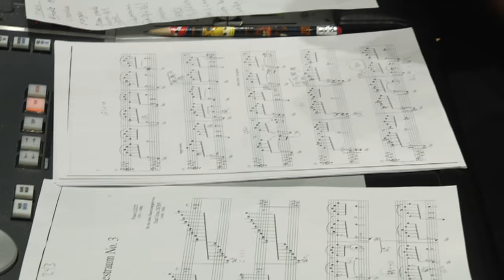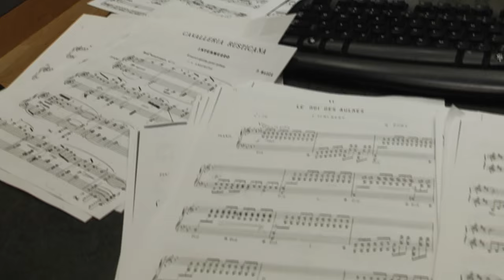Nicholas McCarthy - Solo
My new album 'Solo' out on September 18th pre-order on amazon